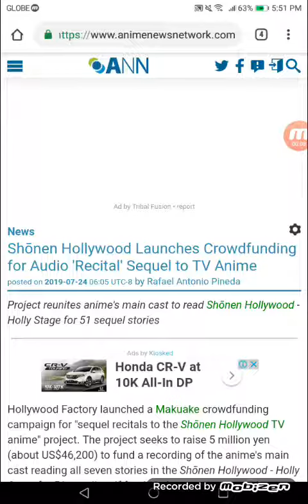Shōnen Hollywood Launches Crowdfunding for Audio 'Recital' Sequel to TV Anime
Project reunites anime's main cast to read Shōnen Hollywood - Holly Stage for 51 sequel stories